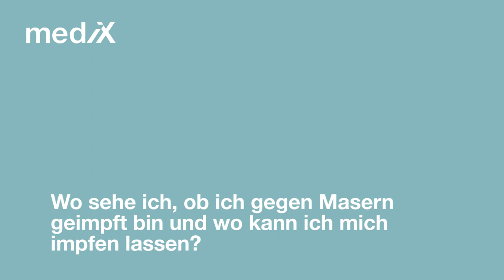Masern-Impfung ist wichtig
Ohne Impfung würden alle Menschen einmal im Leben an Masern erkranken. Für die meisten Menschen verlaufen Masern etwa so wie eine schwere Grippe; im Normalfall heisst das mindestens ein bis zwei Wochen arbeitsunfähig oder Absenz von der Schule. In vielen Fällen aber ist der Krankheitsverlauf weit gravierender. Rund 25 Prozent aller Masernfälle führen zu einer Hospitalisierung und einer von 1000 hinterlässt bleibende Schäden.

Im diesem Video erklärt Dr. med. Rolf Solèr, Facharzt für Kinder- und Jugendmedizin FMH, was Masern sind, wie die Impfung wirkt und warum man sich an einen Hausarzt wenden sollte, wenn man Zweifel hat, ob man genügend geschützt ist.